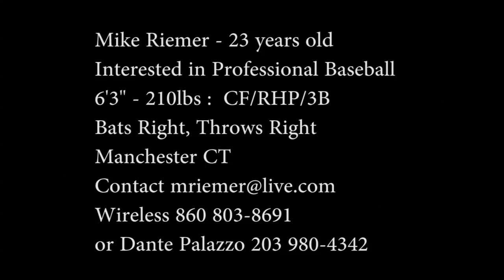Michael Riemer - CF/RHP/3B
Interested in playing professional baseball